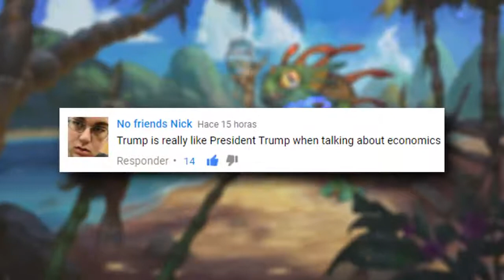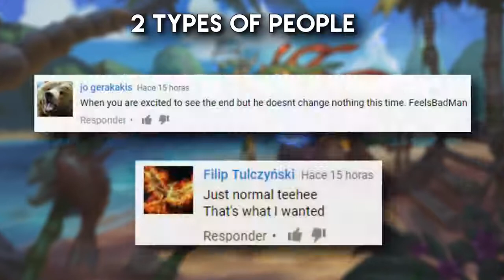Level Up! New Cards In Hearthstone!! | Hearthstone Daily Moments Ep. 604